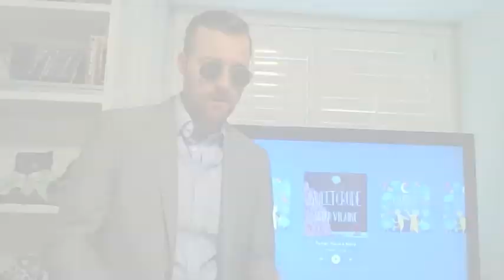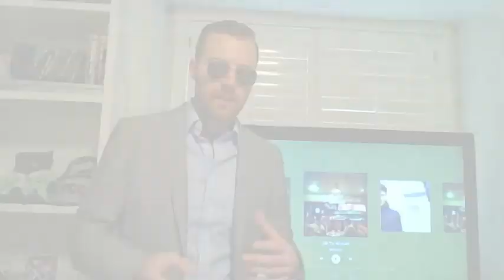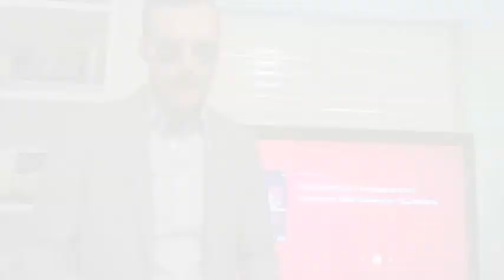3Xs.Nine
3Xs.Nine
Laissez bons temps roullez, The Big Easy, 'Nahlins, New Orleans
Reviews of Walter Wolfman Washington, Sweet Crude, Generationals, Samantha Fish, $uicideboy$, Tank and The Bangas, Mulherin, and Lil Wayne